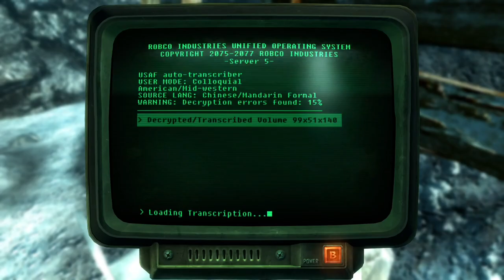Fallout 3 [PC] Walkthrough Gameplay Part 10 - Operation: Anchorage DLC - Finishing The Simulation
Welcome Back To Part 10 of My Fallout 3 Walkthrough. Join Me On My Journey Through The Capital Wasteland.

Summary:
The main story takes place in the year 2277. Players take control of an inhabitant of Vault 101, one of several underground shelters created before the Great War to protect around 1,000 humans from the nuclear fallout, who is forced to venture out into the Capital Wasteland to find their father after he disappears from the Vault under mysterious circumstances. They find themselves seeking to complete their father's work while fighting against the Enclave, the corrupt remnants of the former US government that seeks to use it for their own purposes.